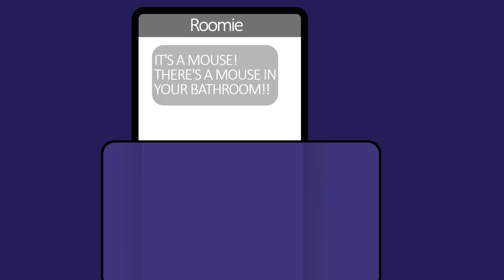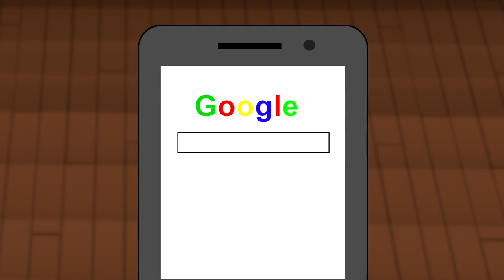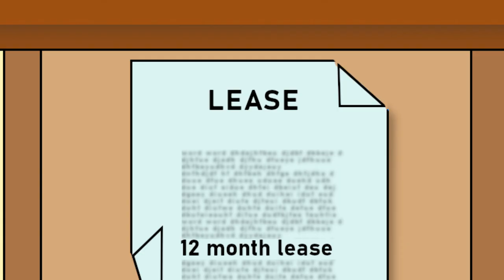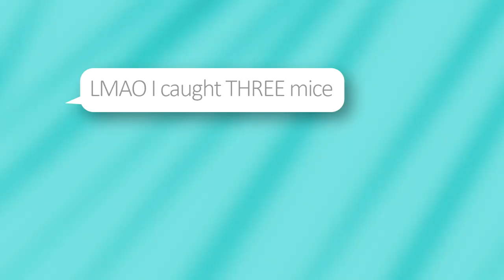I had 10 Mice Living In My Closet // Horror Story (part 3)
As long as y'all watch this lil story time trash I put on this little html encrypted website imma keep posting more trash.